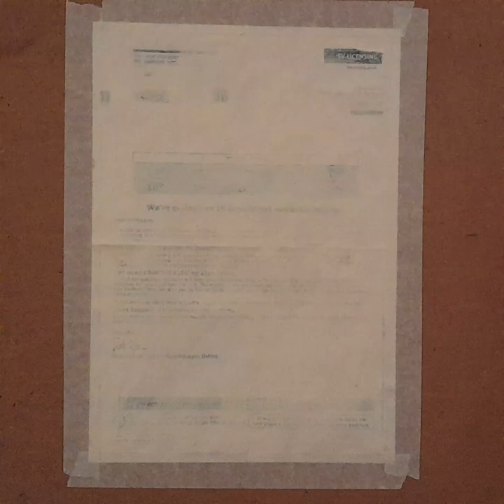Time-lapse painting of Gary Lineker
painted on TV licence letter.